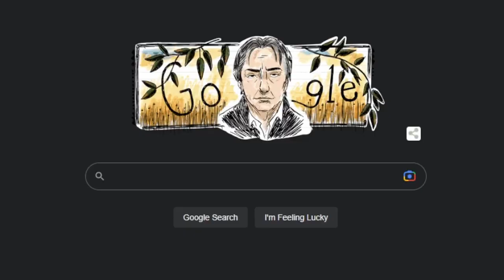Trombone Champ Legend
Hello this is a video edited/made by Roo. It is from a stream where I played Trombone champ a bit and they turned it into this awesome video.